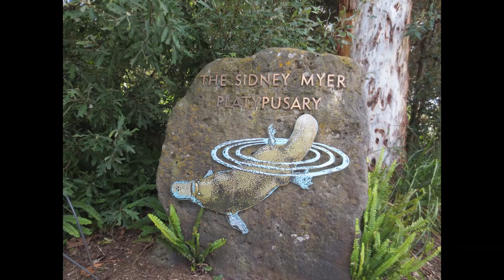Melbourne Zoo (Australia #3)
More? Why yes there is!